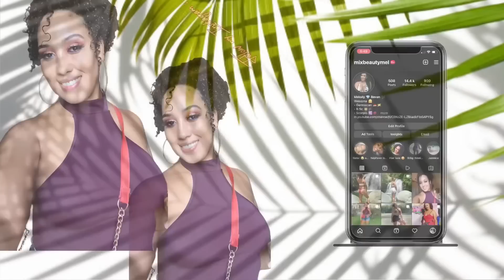Mom’s Story time G1: My parents survived World War 2 in Germany and had to walk for miles to safety